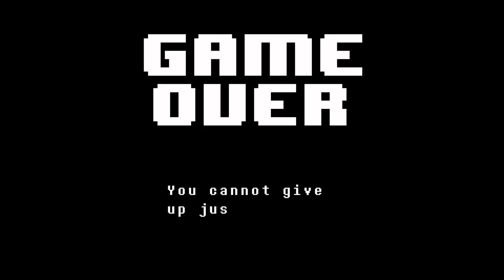Undertale - Reset Everything, playing as Frisk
Idk what to put here, I just love to play video games XD